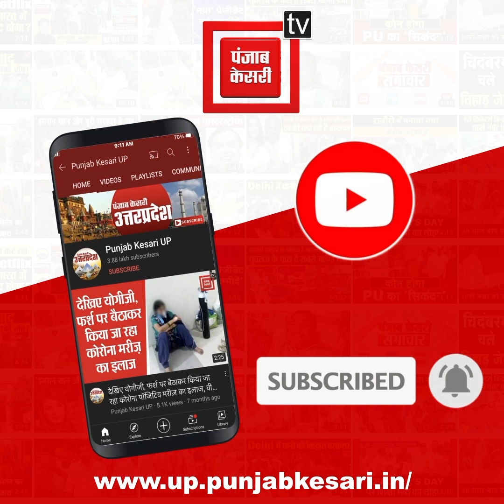UP election-2022– BJP-SP पर बरसे मजलिस सुप्रीमो असदुद्दीन ओवैसी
UP election-2022 - BJP-SP पर बरसे मजलिस सुप्रीमो असदुद्दीन ओवैसी, बोले- ’10 में से 7 मुस्लिम बच्चे पढ़ना-लिखना नहीं जानते,मजबूरी में नहीं मजबूती के लिए वोट दें मुस्लिम’